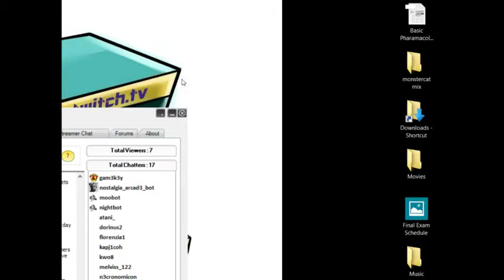Earthbound day5 part4 - 17 / 17